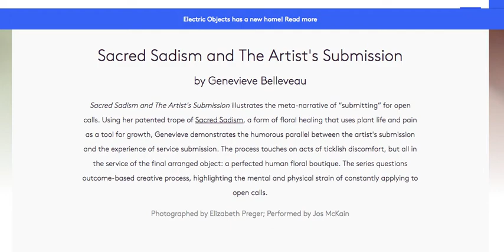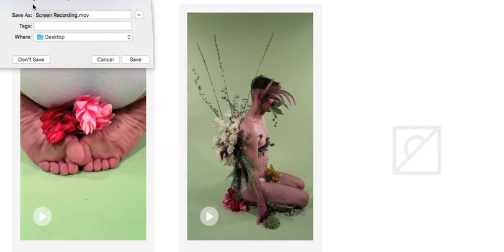Sacred Sadism and the Artist’s Submission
Sacred Sadism and the Artist’s Submission, 2016.
This video series was commissioned for display on the Electric Objects Art Club home display screen. It was created in collaboration with Elizabeth Preger and Jos McKain.
"Sacred Sadism and The Artist’s Submission" illustrates the meta-narrative of “submitting” for open calls. Using the frame of Sacred Sadism, a form of floral healing that uses plant life and pain as a tool for growth, Genevieve demonstrates the humorous parallel between the artist’s submission and the experience of service submission. The process touches on acts of ticklish discomfort, but all in the service of the final arranged object: a perfected human floral bouquet. The series questions outcome-based creative process, highlighting the mental and physical strain of constantly applying to open calls.